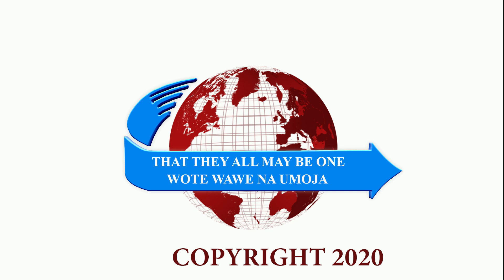MESSAGE: HAVING THE FEAR OF GOD